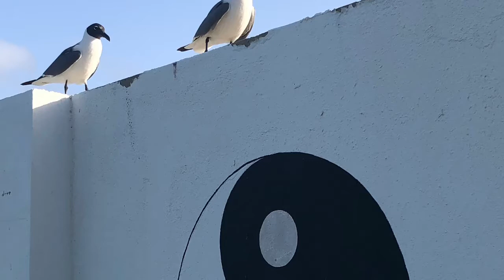I Don’t Know